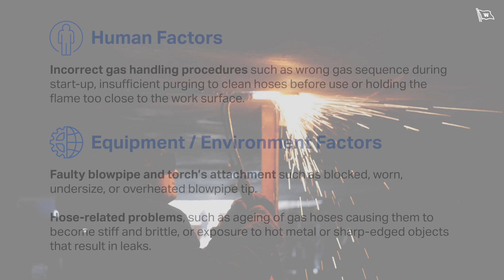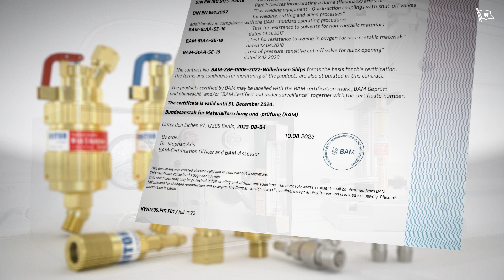Safer gas welding and cutting with Unitor Flashback Arrestors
Flammable gases like acetylene and oxygen are indispensable to gas welding and vessel maintenance, and safety devices like flashback arrestors are crucial to enabling your crew to safely handle them. Without these safety devices, it puts your vessel at risk of fire and explosion, potentially damaging cargo and harming your crew.

Safety standards such as SIRE 2.0 and RISQ 3.0 questionnaires are also placing an increased focus on hot work safety practices and devices, and are often subject to inspection.

We show you why our line of Unitor Flashback Arrestors are best-in-class and how we give you a worry-free approach to Hot Work Safety and inspections.